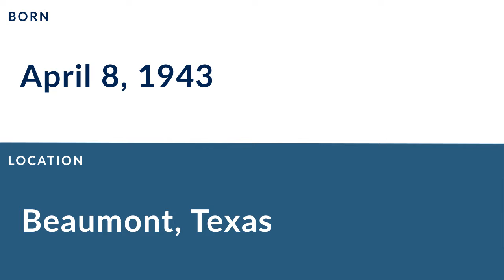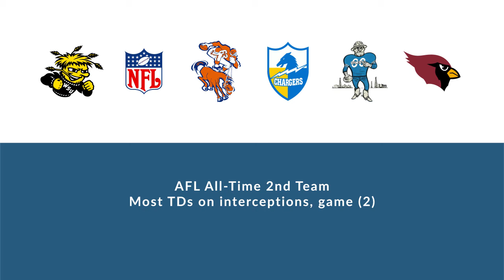Miller Farr: Football Cornerback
Miller Farr is a former professional football cornerback who played for 11 seasons from 1965 to 1974.

In college, Farr played for the Wichita State Shockers in Wichita Kansas.

Professionally, Farr played for the Denver Broncos, the San Diego Chargers, the Houston Oilers, and the St. Louis Cardinals.

In 1967, he was named A.F.L. All-Star, and was named All-A.F.L..
In 1968, he was named A.F.L. All-Star, and was named All-A.F.L..
In 1969, he was named A.F.L. All-Star, and was named All-A.F.L..

He was named A.F.L. All-Time 2nd Team and was named Most TDs on interceptions, game (2).